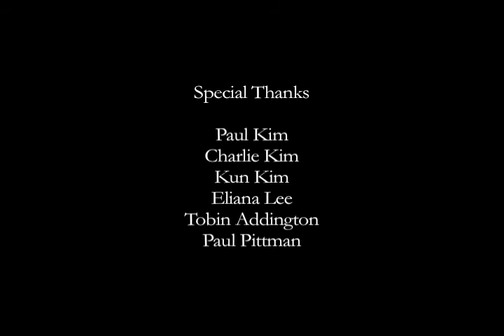The Parting - short drama film exercise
My A/B excercise for Directing the Fiction Film class.  Thanks to all who helped out!